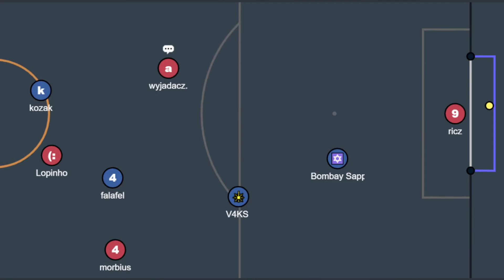4v4 FUTSAL - bramki graczy #12 [HB.JAKJUS.COM]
Nowy film z FUTSALA? 100 wyświetleń tego filmu!
DISCORD Spis bramek i asyst, po kolei
(1) Lalo
(2) kasacja, AS. falafel
(3) falafel, AS. Ricky
(4) o
(5) o, AS. Ricky
(6) faya
(7) faya
(8) Ricky, AS. kozak
(9) Lalo, AS. Ricky
(10) kasacja - samobój
(11) o, AS. V4KS
(12) sentino, AS. Lalo
(13) V4KS
(14) o
(15) V4KS, AS. Lopinho
(16) ORANGUTAN, AS. Lopinho
(17) V4KS
(18) V4KS - samobój
(19) Lalo, AS. kozak
(20) kozak
(21) kozak, AS. Bombay Sapphire
(22) sentino, AS. kozak
(23) kozak, AS. morbius
(24) kozak
(25) Lopinho
(26) Lopinho, AS. morbius
(27) kozak, AS. Lopinho
(28) kozak, AS. Lopinho
(29) morbius - samobój
(30) wyjadacz., AS. Bombay Sapphire
(31) Bombay Sapphire
(32) Bombay Sapphire
(33) faya
(34) rozpitolnik, AS. Lopinho
(35) faya
(36) rozpitolnik
(37) Lopinho - samobój
(38) kozak, AS. ricz
(39) Lopinho, AS. kozak
(40) Lopinho, AS. kozak
(41) ricz
(42) kozak, AS. Bombay Sapphire
(43) wyjadacz. - samobój
(44) falafel, AS. V4KS
(45) wyjadacz., AS. BereK
(46) BereK, AS. Cash
(47) wyjadacz., AS. ricz
(48) ricz, AS. wyjadacz.
(49) ricz
(50) Lopinho
(51) wyjadacz., AS. kozak
(52) ricz, AS. faya

WAŻNE!
Wystarczy, że wpiszesz kod DARXETV22 w opcji "Dodaj kod promocyjny", a dostaniesz 10% zniżki!
IMPORTANT!

- pośredni do rooma - "Join server"